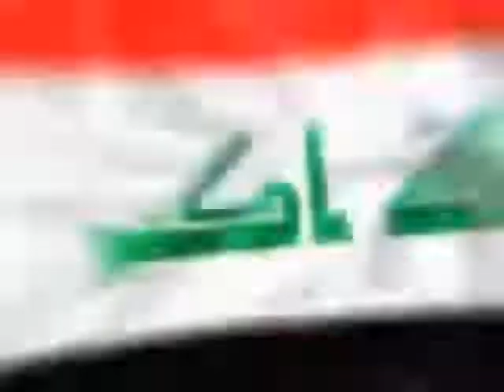palestine and Kashmir ||kashmir hamara chor doo || Whats app status Video#kashmit#palestine freedo.